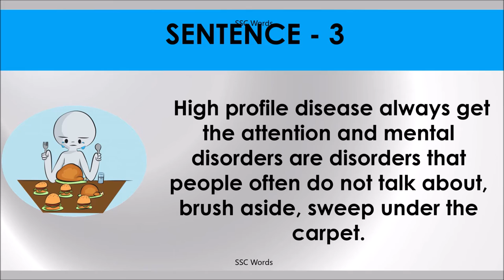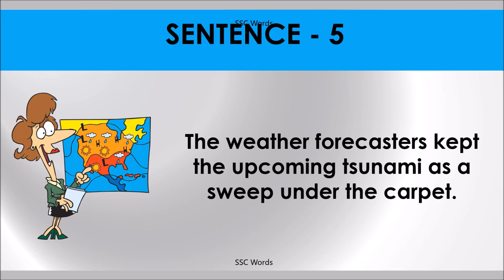SWEEP UNDER THE CARPET, RUG Idiom 1108 # Meaning and five sentences # SSC Words